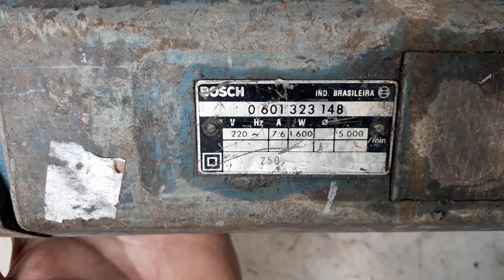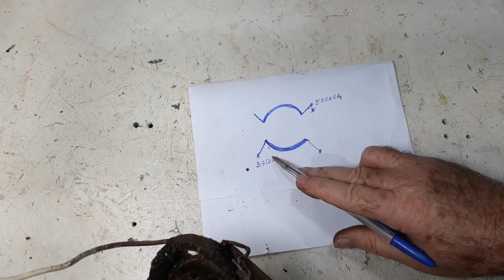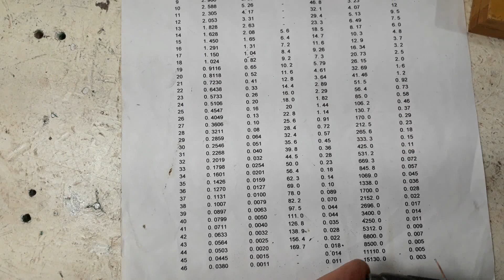Como Rebobinar Bobinas de Campo de Ferramentas Elétricas